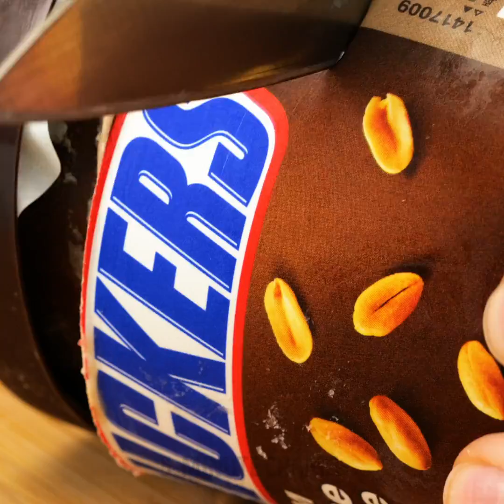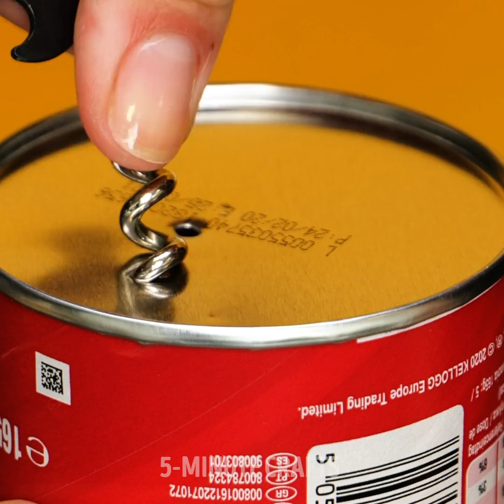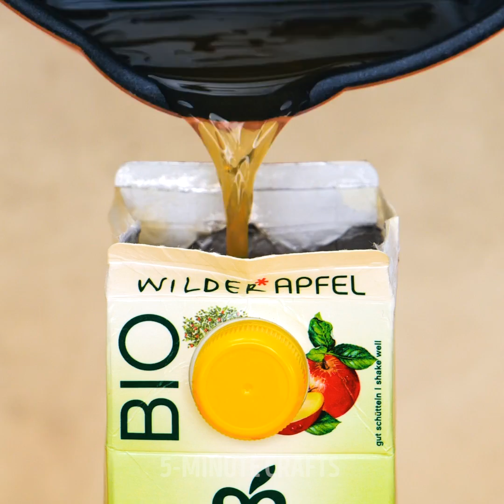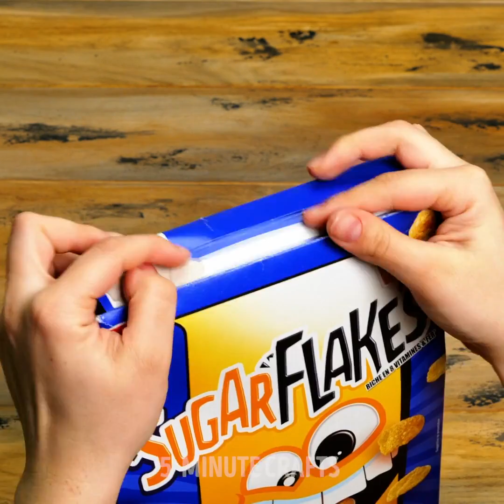31 QUICK DESSERTS FOR YOUR FAMILY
Food is something that brings people together all over the world. That’s why today we’ve decided to bring you a unique video filled with incredibly delicious dessert ideas for your family. We hope you’re just as excited as we are to learn new recipes and cooking hacks to make tasty sweet treats. That includes cakes, desserts, and much more! You’ll first learn how to make a vanilla filled cookie. It’s definitely not your regular cookie, it takes biscuits to a whole other level!

If you prefer desserts that have fruit in them, then you need to try out the pineapple cake decoration. Now, if you want to get the best of both worlds, watch and learn the steps to make the chocolate and vanilla baked bites. It’s even more delicious than it sounds! After that, we’ll show you how to make a chocolate powder decoration for any dessert. Want to learn more ideas? Check out the rest of this video for more desserts!

TIMESTAMPS:

1:15 – Vanilla filled cookie
4:40 – Pineapple cake décor
8:11 – Chocolate & vanilla baked bites
10:26 – Chocolate powder cake
13:05 – Rainbow gelatin